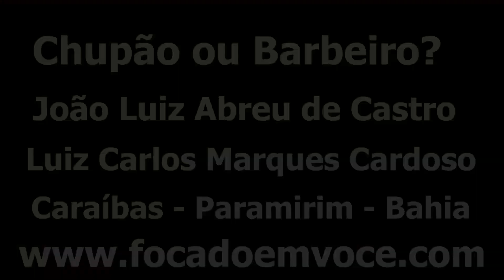Chupão Ou Barbeiro?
Encontramos este inseto em um local na região da comunidade de Caraíbas, em Paramirim, Bahia. Segundo João Luiz ele é um Chupão. Mas para outros que mostrei a foto se trata de um Barbeiro. Para você: é um Chupão ou um Barbeiro?